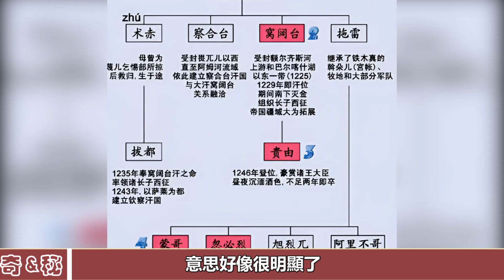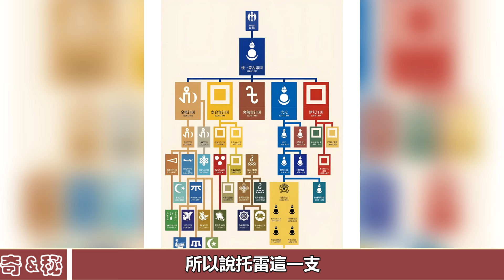蒙古四大汗國，延續了多久？察合台汗國：我們持續了461年！蒙古帝國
蒙古四大汗國，延續了多久？察合台汗國：我們持續了461年！